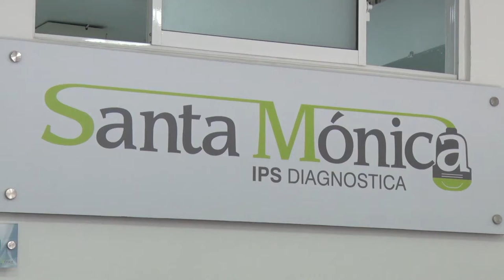NO HAY NADA QUE SUSTITUYA LA LECHE MATERNA